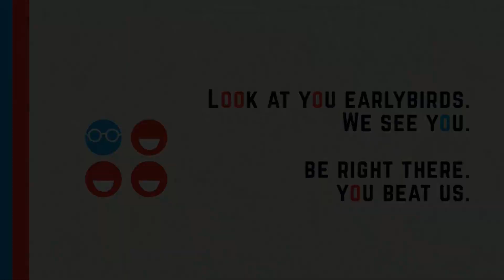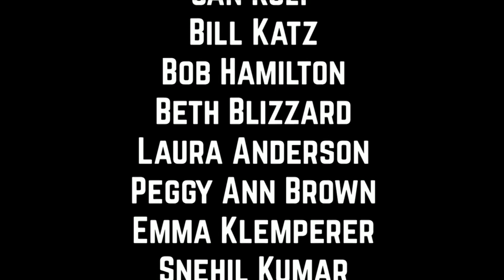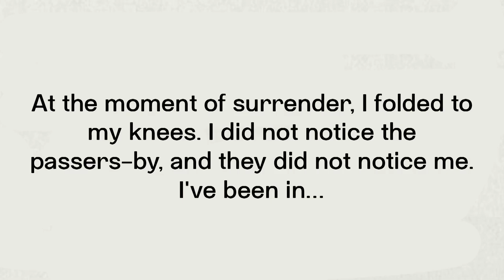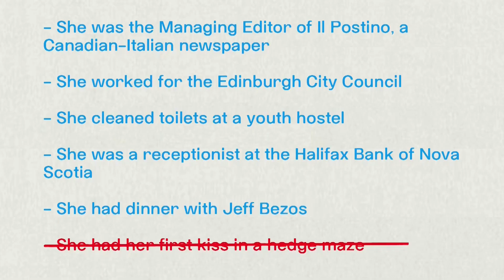Black Holes | Wrong Answers Only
Three Comedians. One Expert. So many ridiculously wrong answers.

WRONG ANSWERS ONLY is an interactive show featuring celebrity guests who play games and quizzes while learning about exciting research with the help of a scientific expert.

THE ANIMATOR
Brenda Clemente